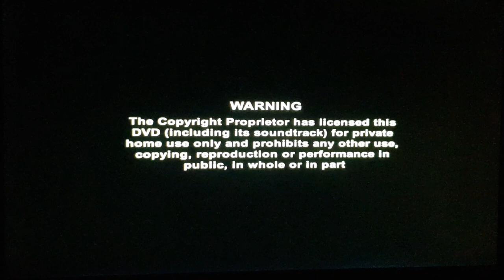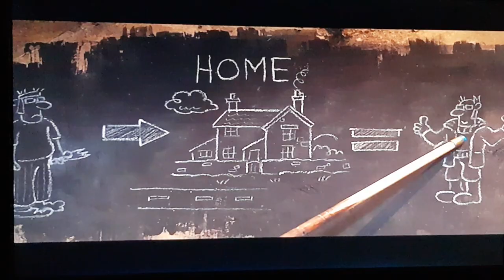Opening to A Shaun the Sheep Movie: Farmageddon UK DVD (2020)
00:00 StudioCanal Logo
00:21 Warning Screens UK
00:31 Out Now or Coming Soon to DVD & Blu-Ray Bumper
00:38 Early Man Trailer
03:02 Playmobli: The Movie Trailer
05:30 Paddington 2 Trailer
07:52 Shaun the Sheep: The Movie Trailer
10:15 DVD Main Menu
10:39 StudioCanal Logo
10:59 Creative Europe Media Logo
11:06 Aardman Logo (Farmageddon Variant)
11:33 Start the film